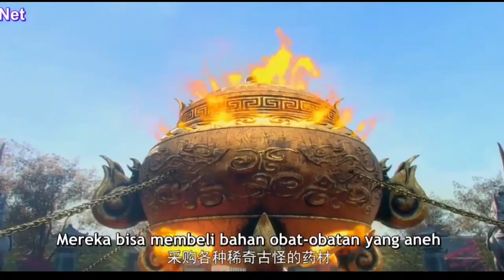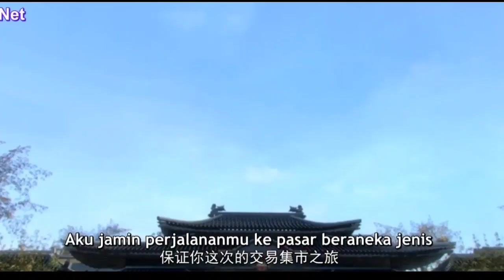#9 DOQI KU KEMBALI BATTLE THROUGH THE HEAVEN ALUR CERITA DONGHUA #2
Btth season 4 episode 7 sampai 12